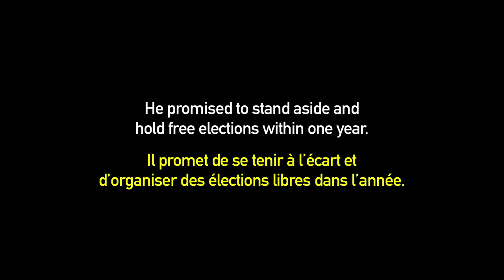Asmaou Diallo - Martin Ennals Award Finalist 2015